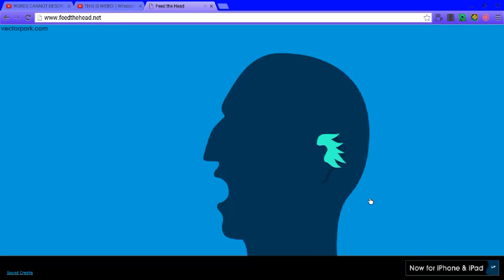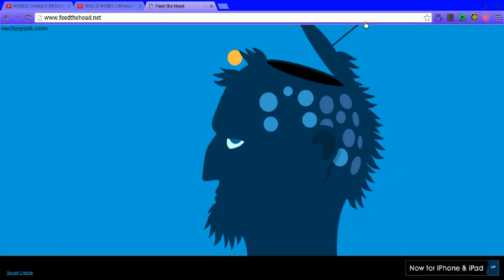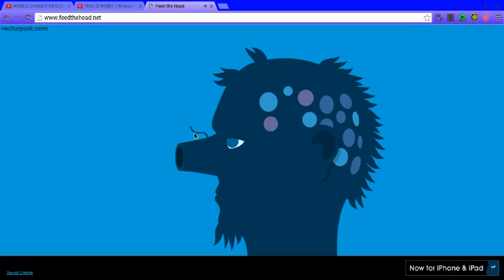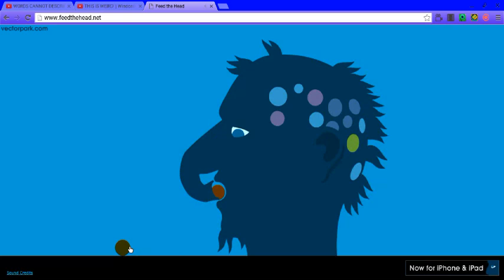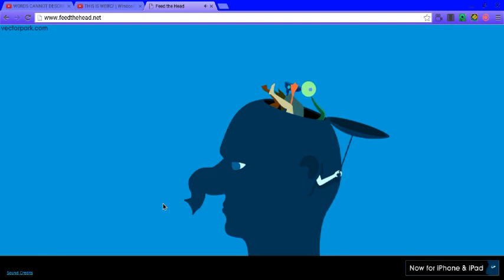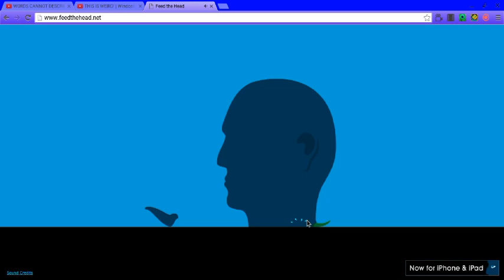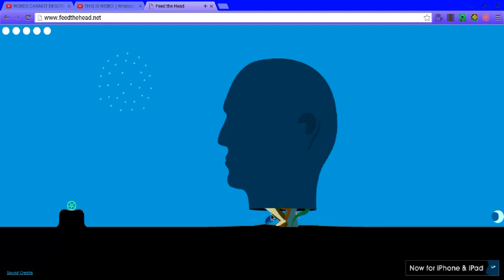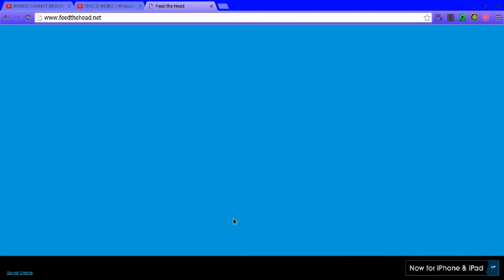NO WORDS | Feed The Head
MAN! is this game WEIRD!